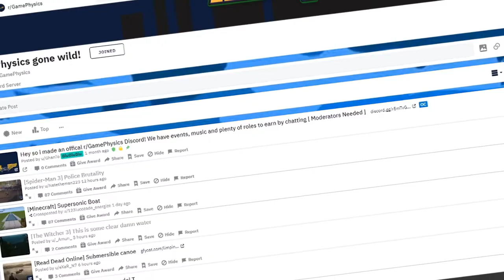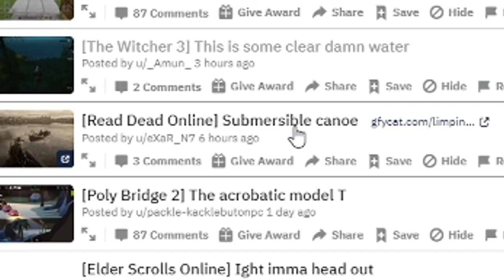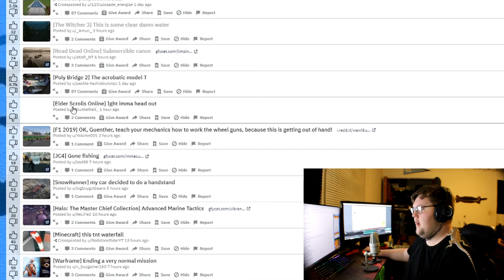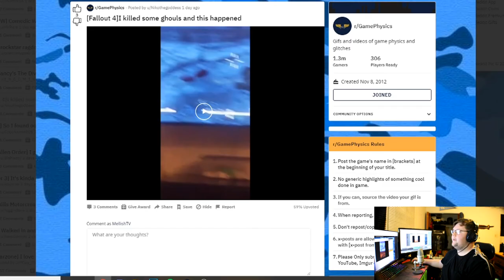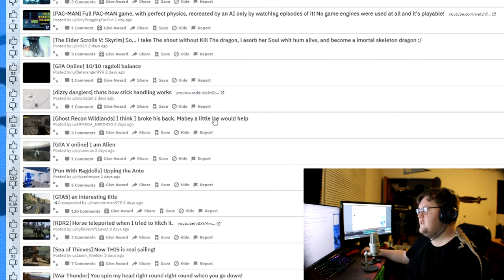Physics in Games are Weird | r/GamePhysics Reddit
Here, take these...